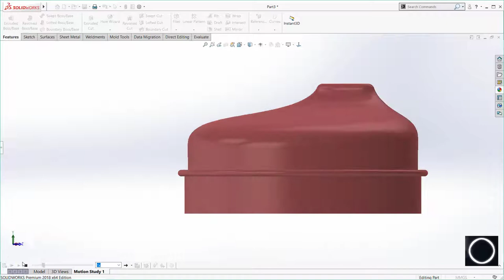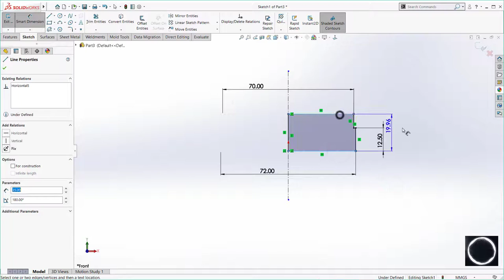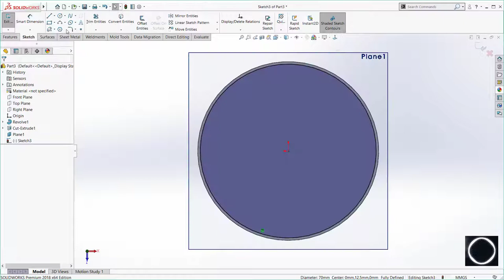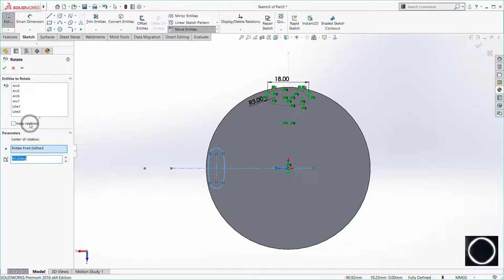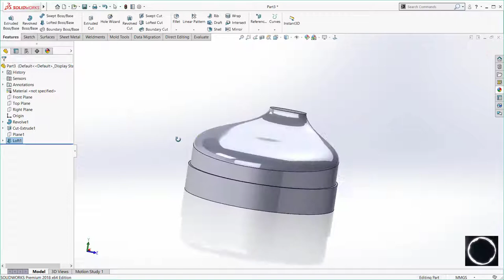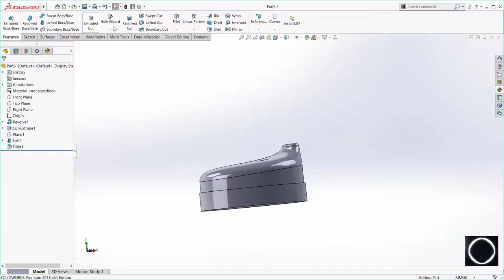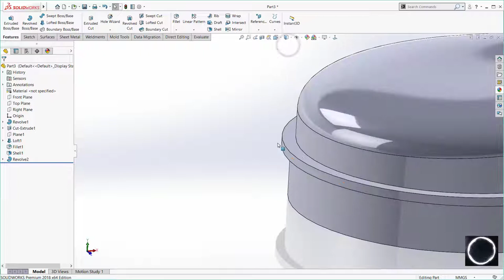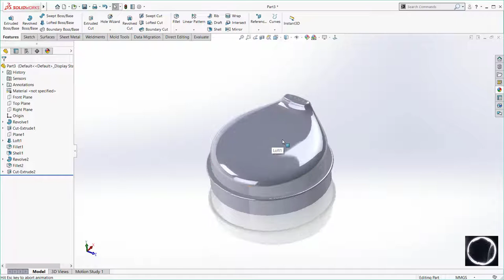Solidworks Tutorials | Mug Cap Design | The Cadd | Sandy Dahme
Cap Designing